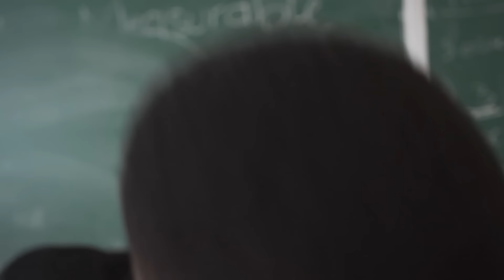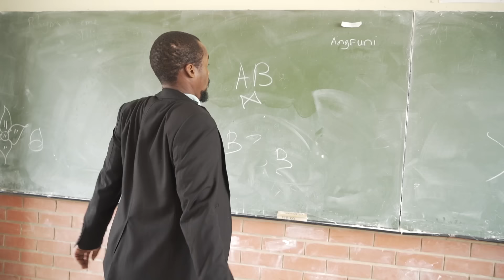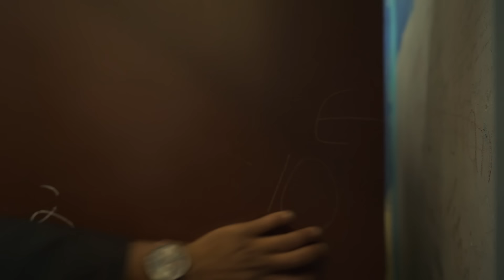Ekasi Learners S3 - Ep3 Teachers Meeting